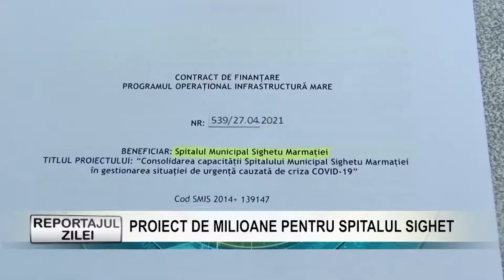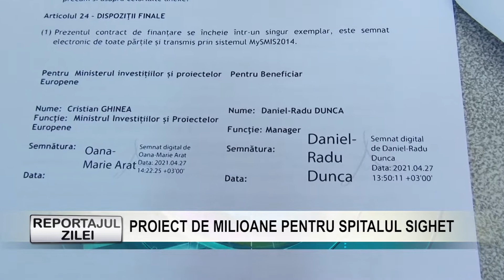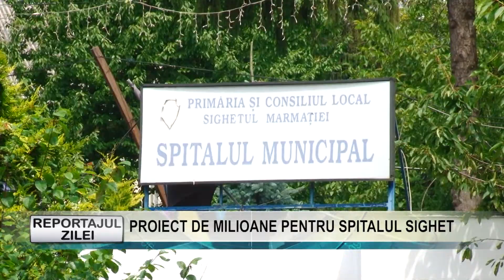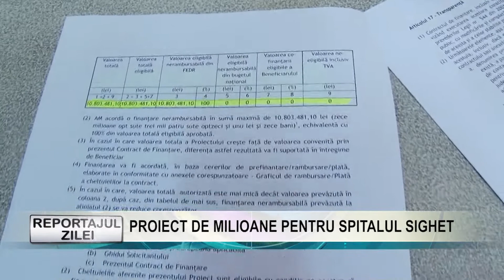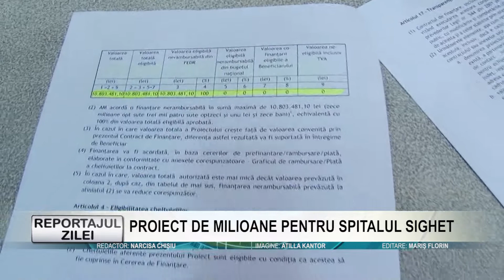Reportajul zilei 11 mai 2021 PROIECT DE MILIOANE PENTRU SPITALUL SIGHET